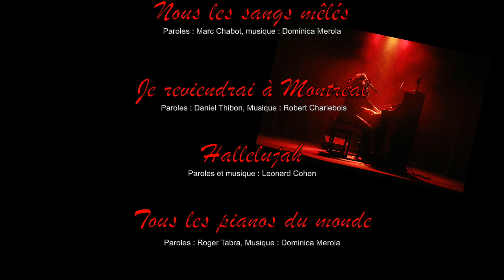Dominica Merola en concert Piano-voix (extraits de tournée).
Concert Piano-Voix avec  Dominica Merola  de Montreal. Ce concert a été enregistré en live en France  à la salle Ockeghem  de Tours . En tournée,  l'artiste  Dominica merola, chanteuse-pianiste présente ses compositions dont  Lantana Bandana, Un nouveau monde, Nous les sangs mêlés en collaboration avec l'auteur Marc Chabot , Tous les pianos du monde  (paroles de  Roger Tabra  et musique Dominica Merola) et quelques interprétations dont Hallelujah (Cohen) et Je reviendrai à Montréal(Charlebois). Merci à Tourraine-Québec(France), Conseil des Arts et des lettres du Québec, Jacques Van de Voorde.